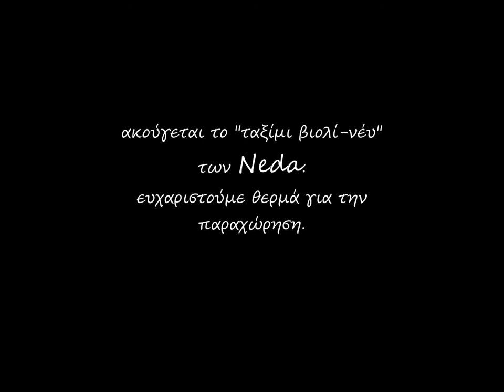Πρόγραμμα εβδομαδιαίων δραστηριότητων στο Πλουμί (έκδοση πρώτη)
Οι εβδομαδιαίες δραστηριότητες στο Πλουμί φέτος παίζουν κεντρικό ρόλο. Σας ανακοινώνουμε λοιπόν σήμερα μια πρώτη έκδοση του εβδομαδιαίου προγράμματος όπως αυτό διαμορφώνεται, με 12 δραστηριότητες, ενώ πέρα από τις πιθανές αλλαγές, ήδη νέες δραστηριότητες προγραμματίζονται για τις επόμενες εβδομάδες.